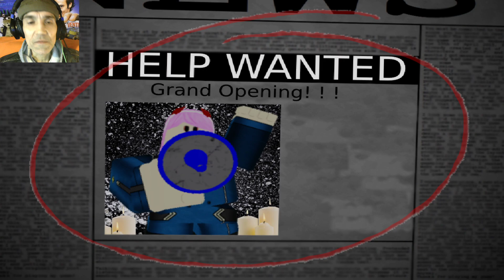NULL CHANCE GEGEN DIE LADY 😜 | FIVE NIGHT AT ARSENAL | LET'S PLAY FNAF FANGAMES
Wenn du mich unterstützen willst :
Five Night At Arsenal

A game dedicated to Arsenal fans, a game on roblox.